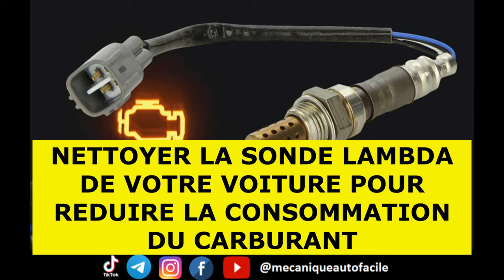COMMENT NETTOYER LA SONDE LAMBDA DE VOTRE VOITURE POUR REDUIRE LA CONSOMMATION DU CARBURANT